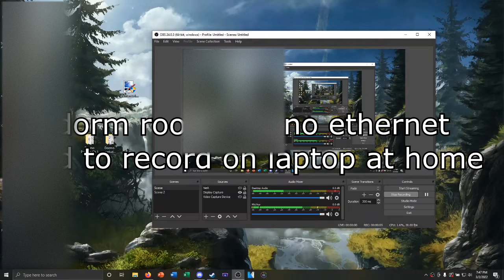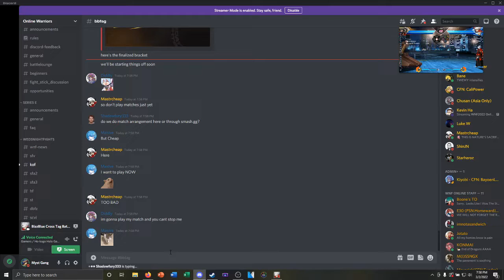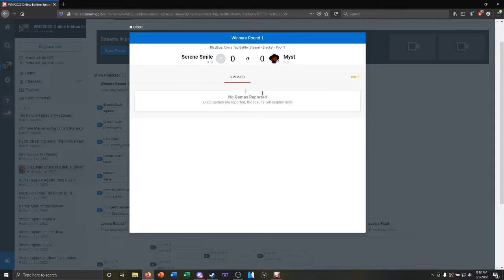"""Pro""" Halo Player Tries A Fighting Game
Alternative title: how many times will people get hit by raw supers from the man who clearly does raw super at every opportunity?
Also this is clickbait, I was legally a pro BBTAG player before Halo